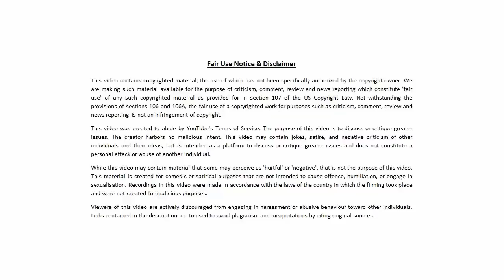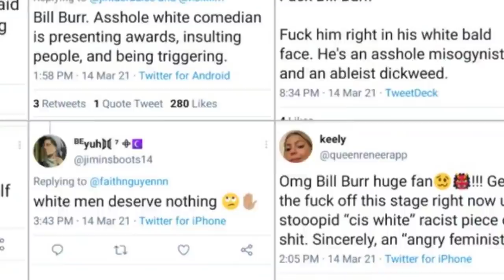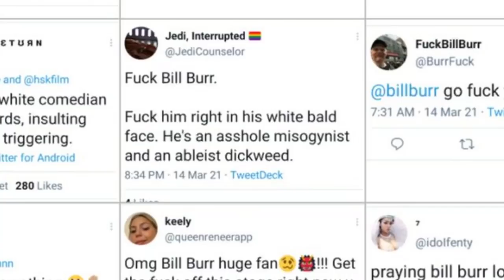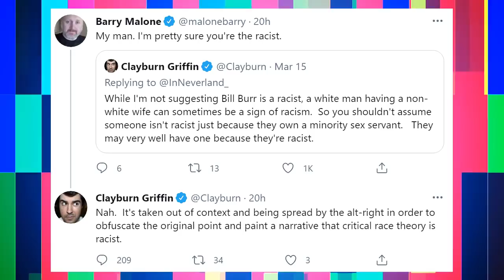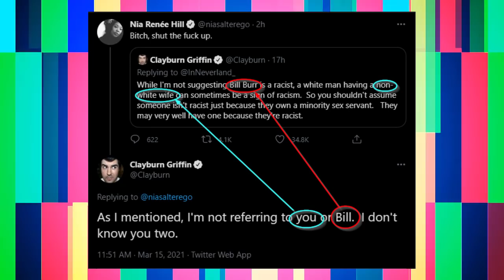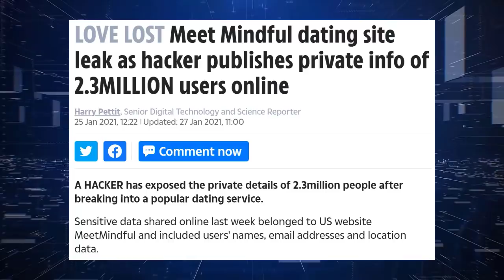Woke twitter tries to cancel Bill Burr, fails miserably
Woke twitter tries to cancel Bill Burr, fails miserably. Regards, 🐻